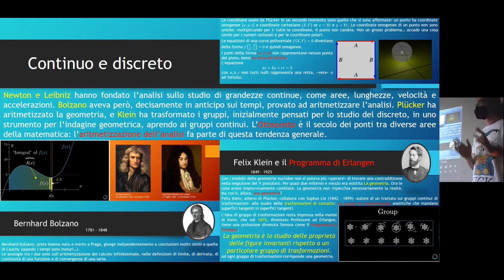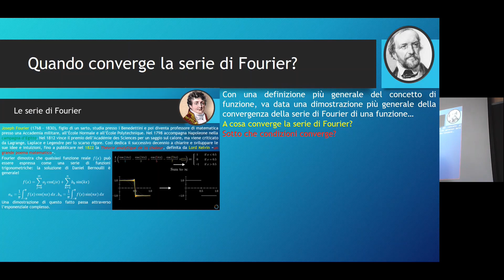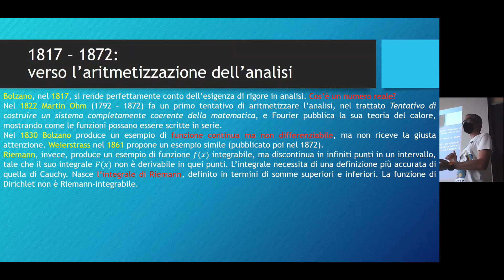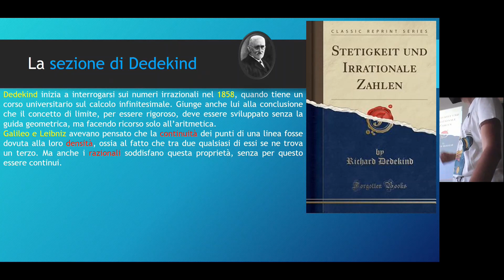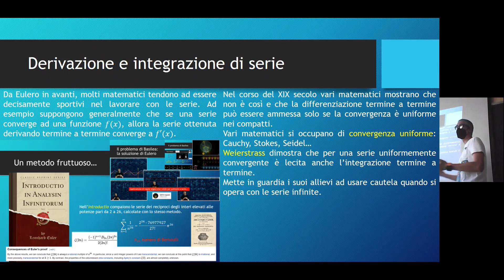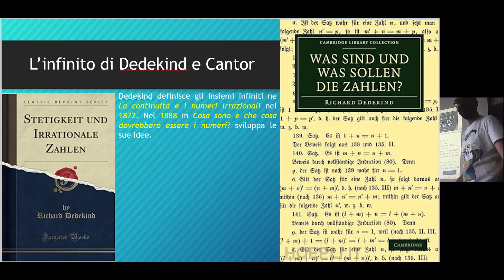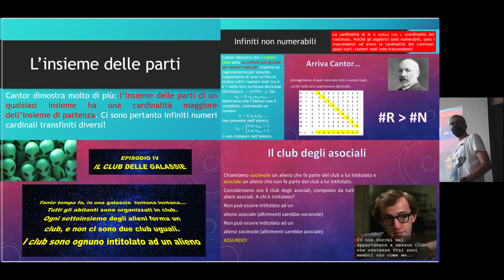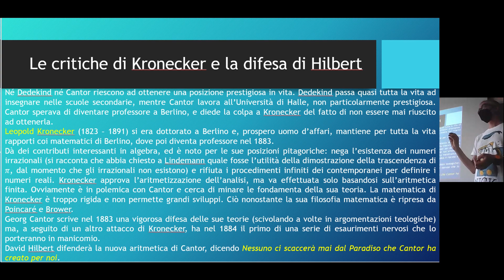Storia della Matematica 25 - L'aritmetizzazione dell'analisi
Corso di Storia della Matematica, Corso di Laurea Magistrale in Matematica, Università di Parma, febbraio - giugno 2022.
Corso pensato per essere svolto in presenza. La qualità dei video (soprattutto della finestrella con il volto del docente) è quella che è.
Lezione 25: l'aritmetizzazione dell'analisi
Testo seguito:

Questo è il primo anno in cui tengo il corso di Storia della Matematica per il Corso di Laurea Magistrale in Matematica.